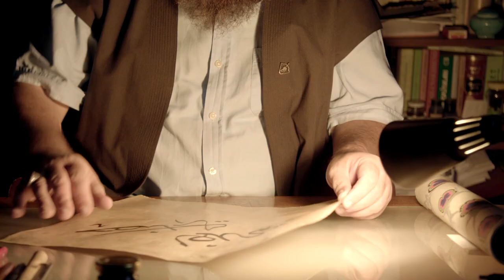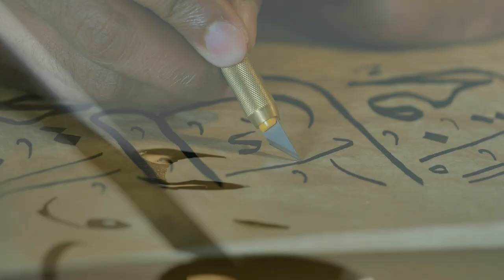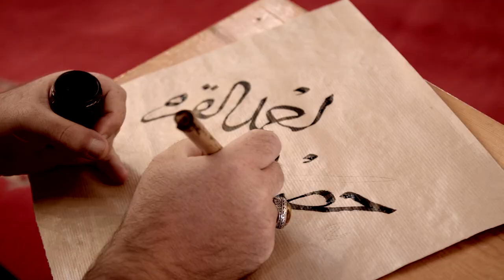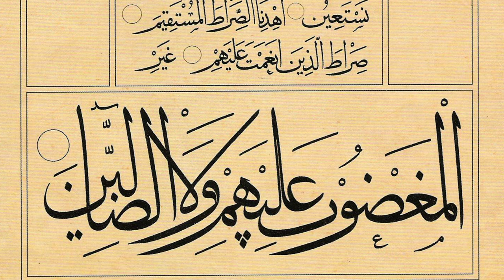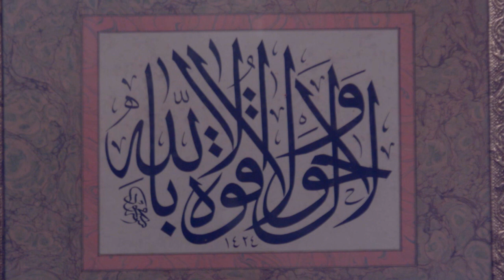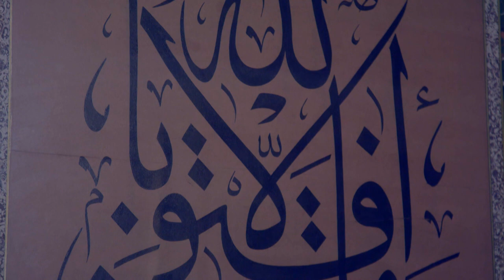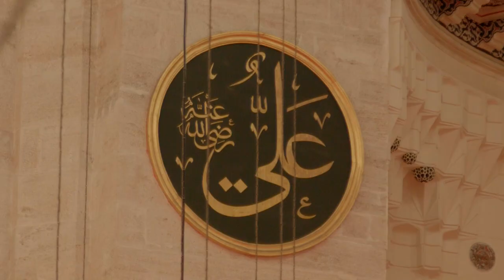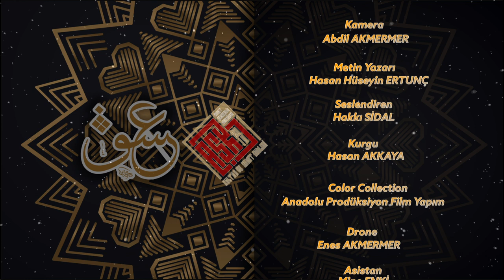HATTAT AHMET ŞEMSETTİN KARAHİSARİ BELGESELİ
ANADOLU PRODUKSİYON FİLM YAPIM
Yönetmen: Hasan AKKAYA
Görüntü Yönetmeni: Lütfi ÖZTAYLAN
Kamera: Abdil AKMERMER
Metin Yazarı: Hasan Hüseyin ERTUNÇ
Drone: Enes AKMERMER
Seslendirme: Hakkı SIDAL